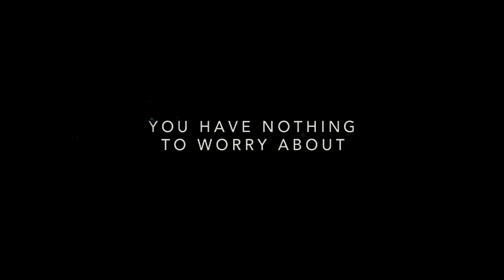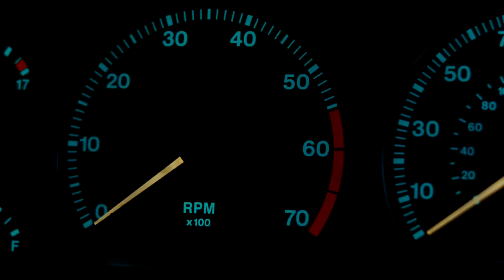The Invasion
A mysterious, mind-altering epidemic has infected humankind, and when a Washington, D.C. psychiatrist discovers that the outbreak seems to be extraterrestrial in origin, she struggles to save her son from infection in this sci-fi thriller starring Nicole Kidman and Daniel Craig, and directed by Oliver Hirschbiegel (Das Experiment). The space shuttle has crashed, and investigators assigned to explore the wreckage have found something unimaginable in the debris -- something from the deepest reaches of outer space. Everyone who comes into contact with it soon begins to transform in ways that can't be explained by modern science. While their physical appearance remains completely unaltered, their emotions seem to be drained and their actions become strangely inhuman. The only people who know the truth about this extraterrestrial epidemic are Washington, D.C. psychiatrist Carol Bennell (Kidman) and her longtime friend Dr. Ben Driscoll (Craig). It seems that the alien virus attacks people in their sleep, and by the time they awaken, the transformation has already taken place. The contagion is spreading rapidly, and as more people fall victim to its eerie effects by the hour, it becomes impossible to differentiate the infected from those who can still be trusted. When Carol realizes that her young son may hold the only hope for saving the human race, she struggles to remain awake long enough to find the boy and prevent planet Earth from becoming host to a terrifying new breed of extraterrestrials. Based on the book The Body Snatchers by Jack Finney, The Invasion was written by David Kajganich and co-stars Jeffrey Wright and Jeremy Northam. - Jason Buchanan, Rovi